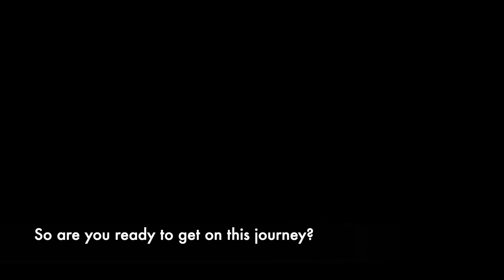Dealing With Difficult People Online Masterclass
Are you dealing with a challenging person at work, at home, or in another part of your life?

We will always find people in our life, who we find difficult to deal with. These people trigger us, and we become reactive, negative and defensive. Eventually we get completely drained of our energy. Does this sound familiar?

While you cannot change others, you can certainly ADAPT and CHANGE your own approach, to dealing with these people and situations.